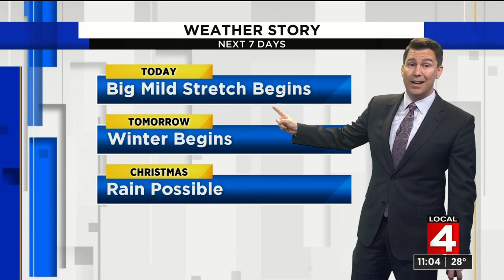Weather Brief, 12/20/19, 11 p.m. update